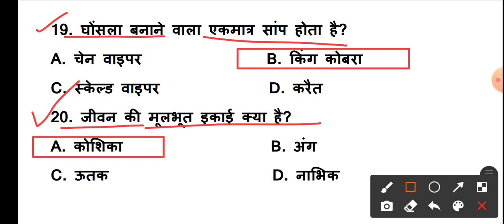General Science (Biology) for RRC Group D & RRB NTPC CBT-2 || General Science Most Important MCQ